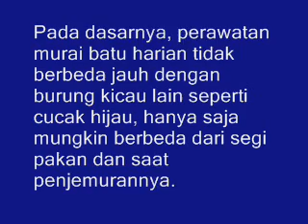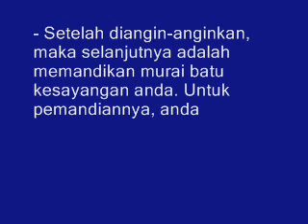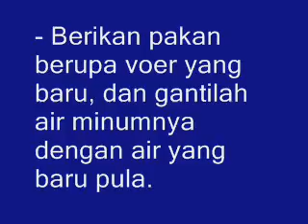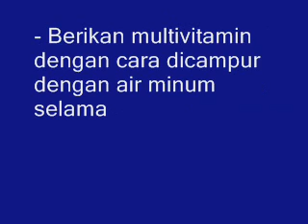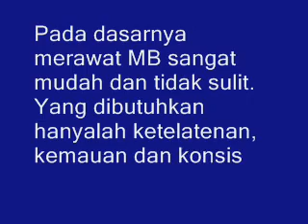KETAUILAH!!! INILAH POLA PERAWATAN HARIAN MURAI BATU YANG BENAR TERLENGKAP